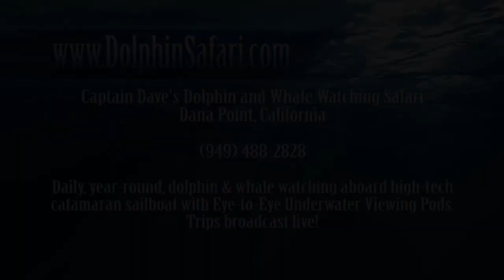Blue Whales Invade Dana Point, California!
The largest animal on earth, the Blue Whale, has invaded the waters off of Dana Point, California! Thrilled Dana Point whale watchers aboard Captain Dave's Dolphin and Whale Watching Safari have been seeing these gentle giants nearly every day for the past two and a half months.

Just how big are blue whales? Blue whales are so huge, their heart is the size of a Volkswagen Bug, they have arteries so large a toddler could crawl through them, and their tongue weighs as much as an elephant! Captain Dave says, "Bigger than the dinosaurs, bigger than Elvis, the only thing bigger than a Blue Whale is God and you hear Him mentioned a lot when a Blue Whale is around... people are always saying, "Oh, my GOD!"

Southern California hosts the largest concentration of blue whales in the world during the summer months.  Between June and October these endangered animals are populating Orange County waters to feed on krill, a very small shrimp-like crustacean. Blue whales can consume four tons of krill every day!

After nearly being hunted to extinction in the early 1900's, endangered blue whales are now protected worldwide. However, while whaling is no longer considered a threat to blue whales, ship strikes and entanglement in fishing gear are ongoing hazards. Nearly 1,000 dolphins and whales die every day, worldwide, in fishing gear entanglement.  Captain Dave organized Orange County's first whale disentanglement group and has successfully disentangled several gray whales, including the gray whale Lily, whose disentanglement made national headlines.  Captain Dave wrote and published the award winning book, "Lily, A Gray Whale's Odyssey", a magnificent photographic journey of a gray whale's migration.

All audio and video footage is copyright David Anderson/DolphinSafari.com and may not be used without permission.

Captain Dave's Dolphin and Whale Watching Safari offers daily, year-round, dolphin and whale watching trips from Dana Point, California, aboard a hi-tech catamaran sailboat with Eye-to-Eye Underwater Viewing Pods and LIVE broadcasting